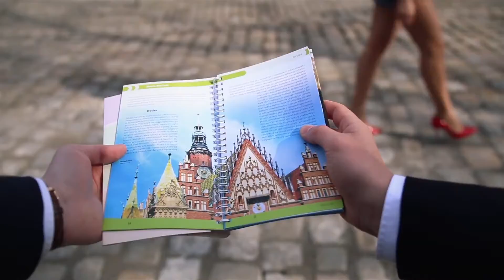Ruszyła piewsza w Legnicy aplikacja mobilna dla turystów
Ściągnij, zainstaluj i zwiedzaj Legnicę! Mobilna aplikacja dla turystów Footsteps, dzięki której możemy zwiedzać takie miasta, jak Wrocław, Kraków i Warszawa, dostępna jest również w Legnicy  (dla systemów operacyjnych iOS oraz Android).